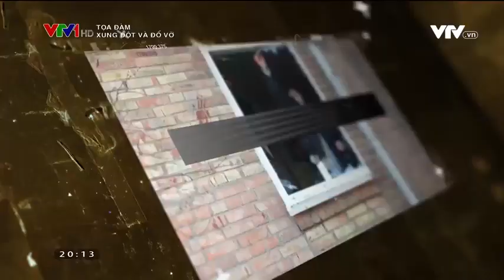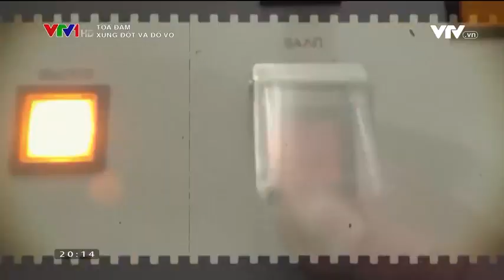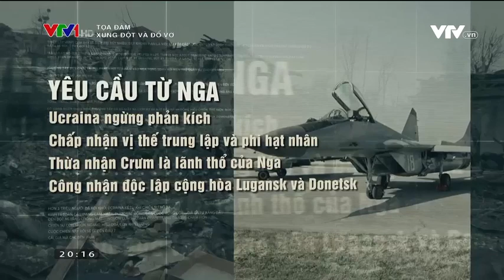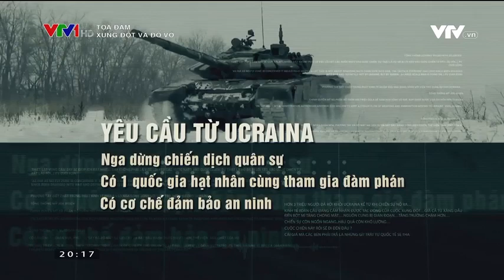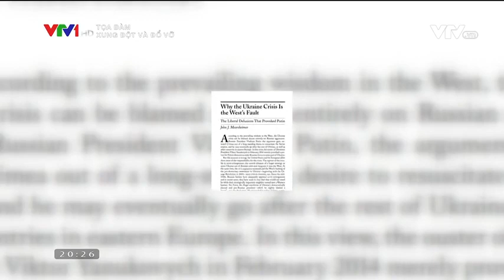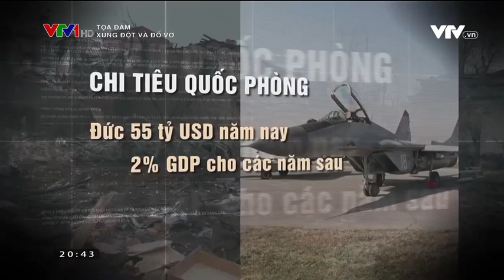TỌA ĐÀM XUNG ĐỘT VÀ ĐỔ VỠ